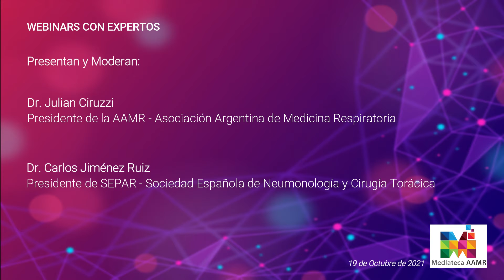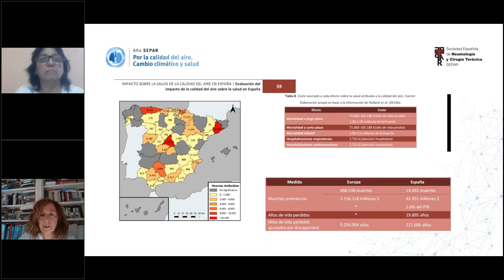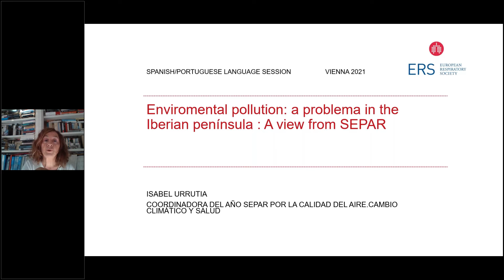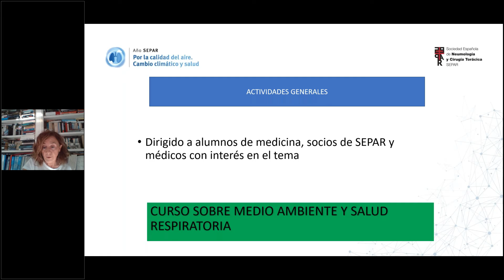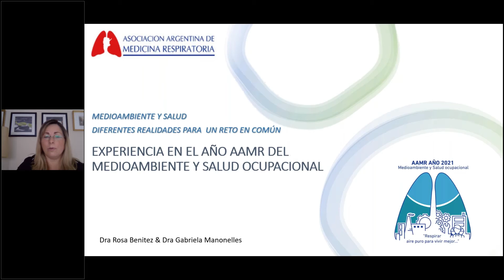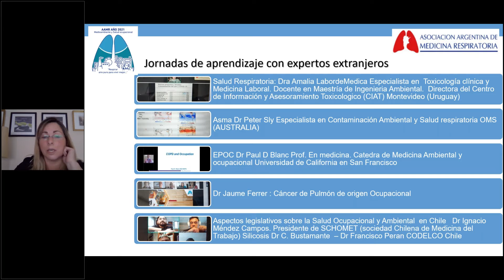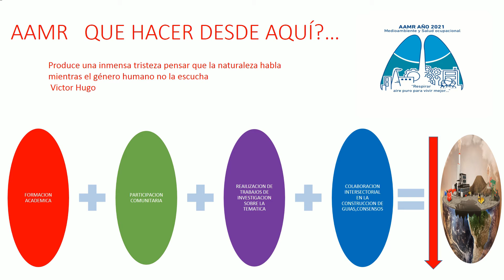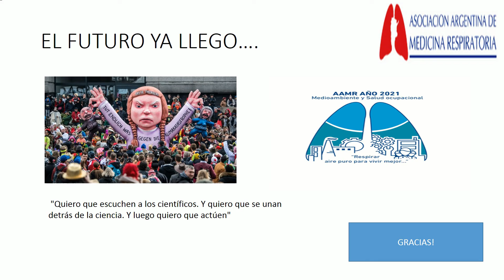Medioambiente y salud Diferentes realidades para un reto en común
Presentan y Moderan:
Dr. Julian Ciruzzi Presidente de la AAMR - Asociación Argentina de Medicina Respiratoria
Dr. Carlos Jiménez Ruiz Presidente de SEPAR - Sociedad Española de Neumonología y Cirugía Torácica

Experiencia en el Año SEPAR por la Calidad del aire, cambio Climático y Salud
Dra Isabel Urrutia
Coordinadora del Año SEPAR 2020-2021 por la Calidad del Aire, Cambio Climático y Salud

Experiencia del año AAMR del Medio Ambiente y Salud Ocupacional
Dra Rosa Benitez y Dra Gabriela Manonelles
Coordinadoras de la Sección de Patología Ocupacional y Medioambiental de AAMR